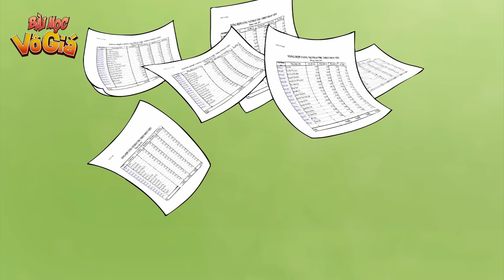CÔ VỢ NGOẠI TÌNH - PHIM HOẠT HÌNH - Truyện Cổ tích - Quà tặng cuộc sống - Nghệ thuật sống